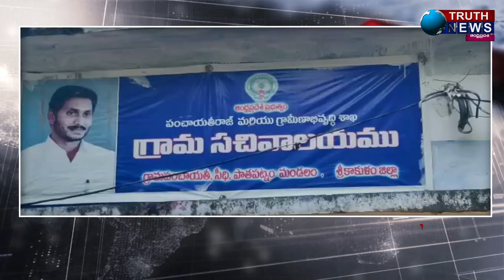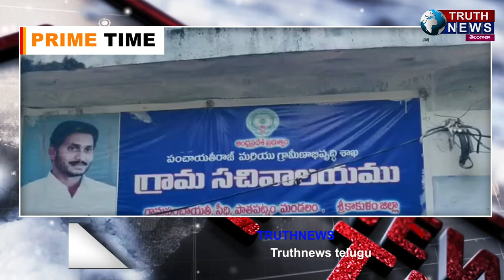బిచ్చగాడి దశ మారి ప్రభుత్వోద్యోగం..!! | 55Year Old Man Gets Govt DSC Job After 24 Years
@truthnewstelugu బిచ్చగాడి దశ మారి ప్రభుత్వోద్యోగం..!! | 55Year Old Man Gets Govt DSC Job After 24 Years |.